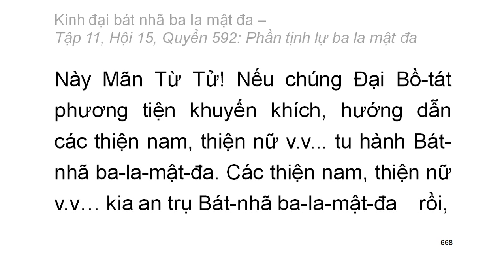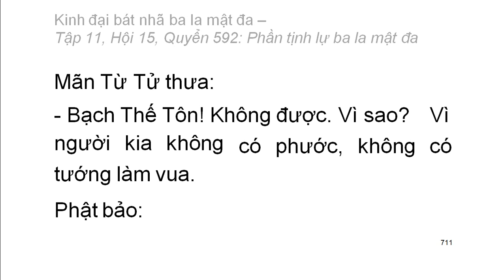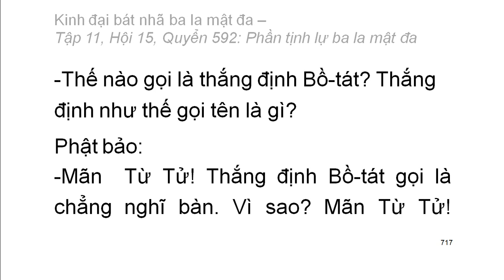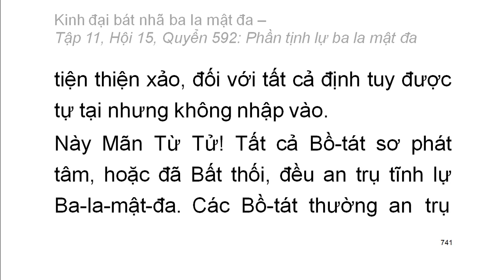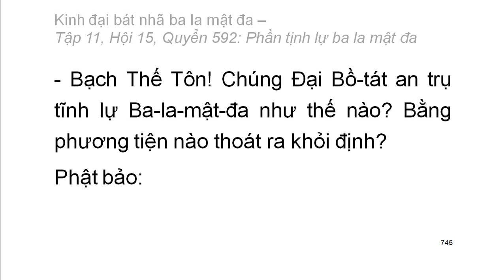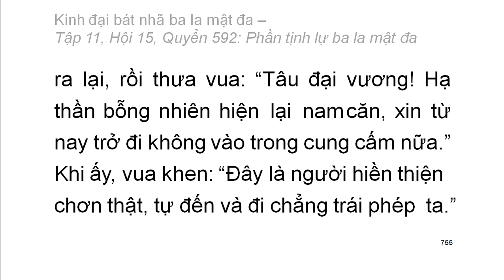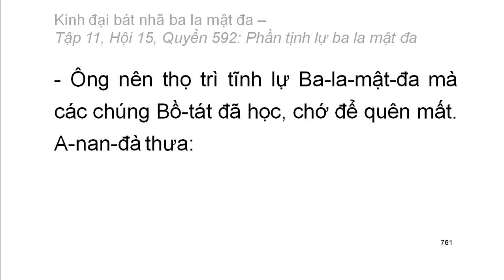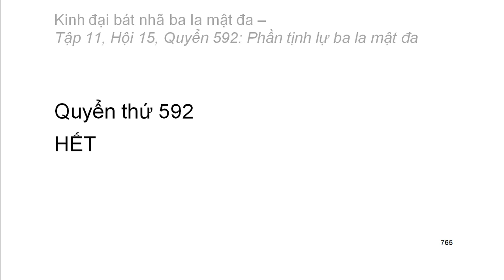600 quyển Kinh Đại Bát Nhã Ba La Mật Đa: Quyển .../600 (tiếp) (đọc lần 2) (rất hay)